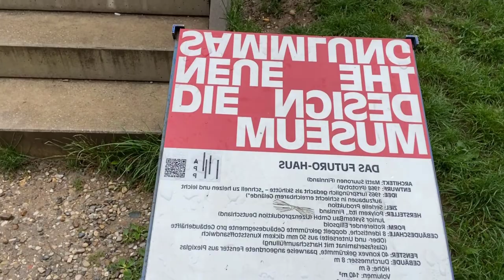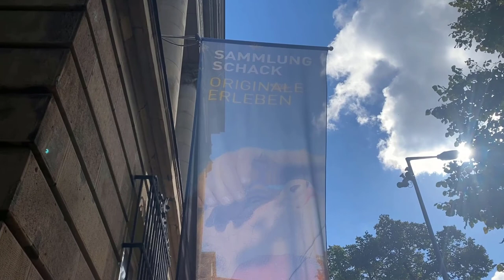Munich Museums Pinakothek der Moderne pinakotek artwork paintings modernart | Pete Renault vlog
We found lots of great art in Munich. We started at the modern museum and then ventured to what they call the Schalk Collection. From the 20th Century, we saw works by Andy Warhol and Jasper Johns and Pablo Picasso, then went back a little further into the 19th Century and saw works by German painters Friedrich Preller and Eugen Napoleon Neureuther and others and finish with a sculpture by Marco Staciolli.

Cheers!
Pete